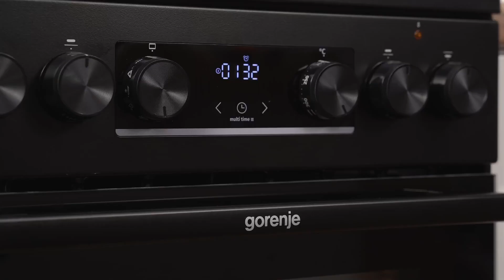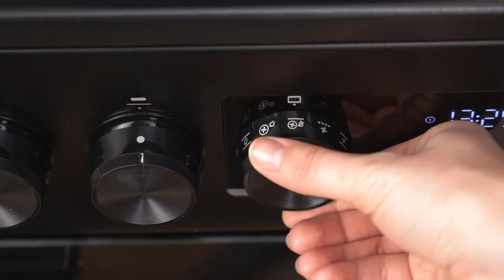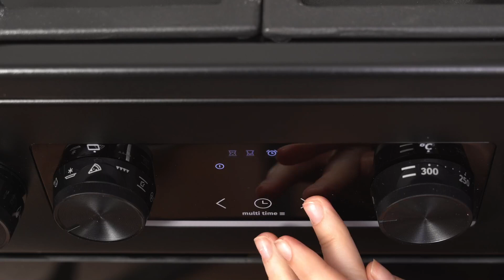Kuchnia GORENJE MEKS5141B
Wybrane cechy kuchni GORENJE MEKS5141B:

✅ ZIMNE DRZWI
Ten model kuchni GORENJE został zaprojektowany tak, by drzwi piekarnika pozostawały zimne również podczas pieczenia. To nie tylko bezpieczeństwo, ale również komfort dla Ciebie.

✅ HomeMade – RÓWNOMIERNE PIECZENIE
HomeMade – równomierne pieczenie. Dzięki specjalnemu kształtowi HomeMade, ciepłe powietrze jest równomiernie rozprowadzane po wnętrzu piekarnika. Tym samym przygotowywane przez Ciebie dania są idealnie upieczone w każdym miejscu, bez spalonych brzegów i surowego środka.

✅ 3 PROGRAMY PAROWE
Dzięki trzem programom parowym, piekarnik umożliwia przygotowanie wielu pysznych dań. Ciasta pieczone przy użyciu pary wodnej lepiej wyrastają, a mięso charakteryzuje się niepowtarzalnym aromatem i jest wyjątkowo miękkie i soczyste. Wystarczy, że dolejesz trochę wody na tacę piekarnika i uruchomisz wybrany program ExtraSteam.

✅ PROGRAM PIZZA - 300°C
Uwielbiasz smak pizzy, jednak dotychczas nie udało Ci się uzyskać optymalnego efektu? Nie ma znaczenia, czy wolisz cienkie, czy grube ciasto: dzięki programowi pizza, w którym piekarnik nagrzewa się do temperatury 300 stopni, możesz cieszyć się idealnie upieczoną pizzą w domowym zaciszu.